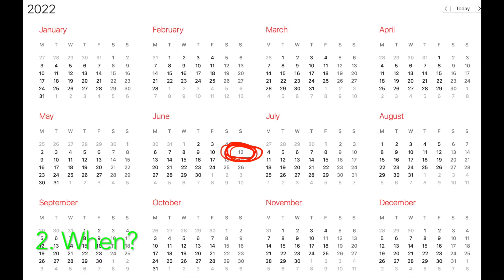How do you find the perfect home?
What to look for and how to go about finding the perfect home.